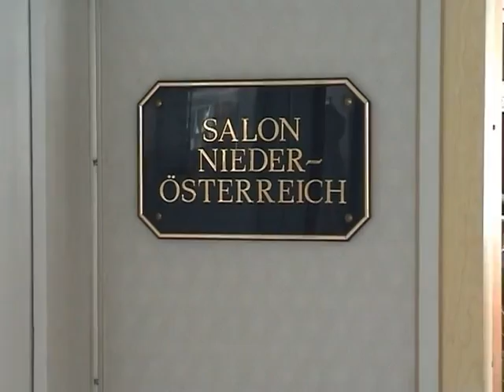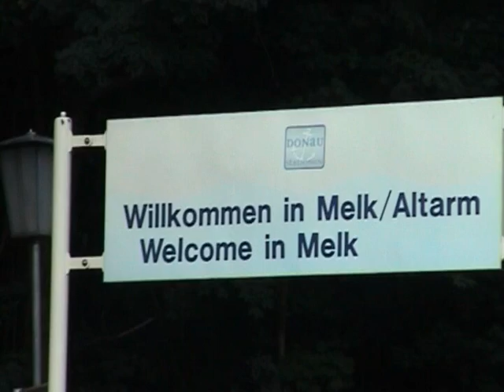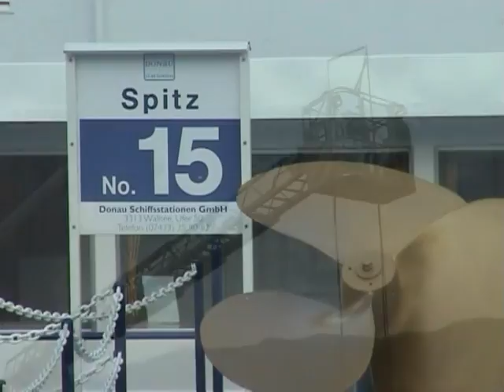Zauberhafte Wachau 2003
35 Jahre DIE MAGISCHE ZEHN
Ein "Magic Dinner" an Bord der MS Austria
zwischen Krems und Melk